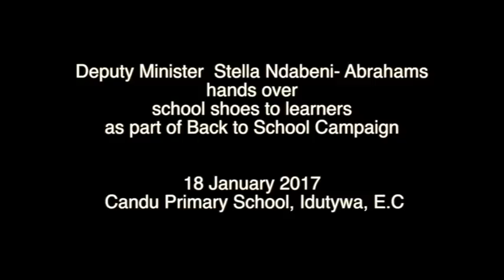Deputy Minister Stella Ndabeni- Abrahams hands over school shoes to Idutywa learners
Deputy Minister Stella Ndabeni- Abrahams hands over school shoes to learners of Candu Primary School, as part of Back to School campaign at Idutywa, Eastern Cape.